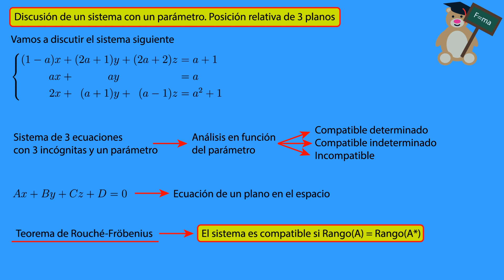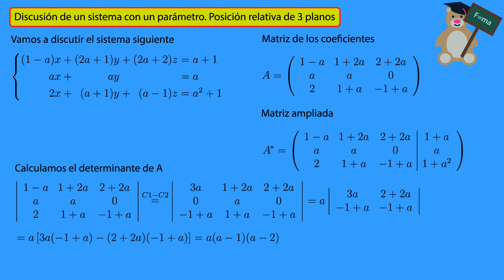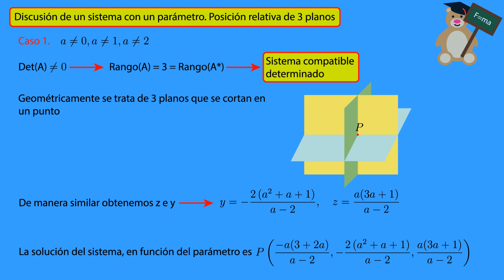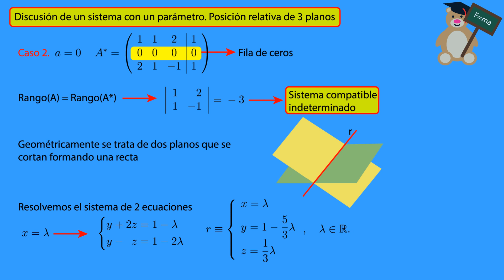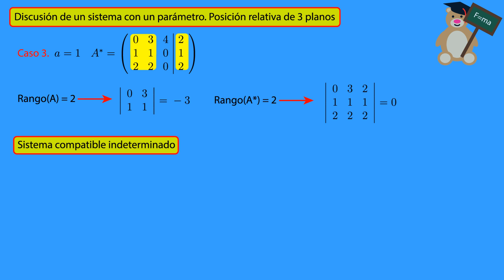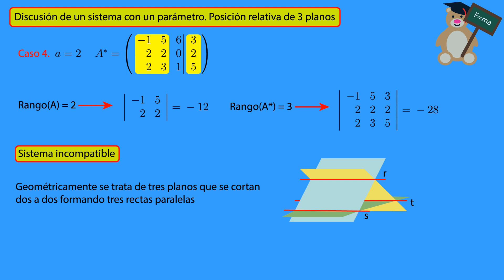DISCUTIR un SISTEMA en funcion de un PARAMETRO. Posicion relativa de 3 PLANOS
Aprende a discutir un sistema en función de un parámetro y estudiar la posición relativa de tres planos en 5 minutos!!!

Hola, amigos de la ciencia y la tecnología!! Bienvenidos a Ingeniosos!

En el vídeo de hoy os enseñamos a realizar la discusión de un sistema de tres ecuaciones con tres incógnitas y un parámetro, de manera que sepamos cuándo es compatible determinado, compatible indeterminado e incompatible.

Además, como extra, analizamos la posición relativa de tres planos en el espacio, también en función del parámetro.

Para realizar el ejercicio haremos uso de las propiedades de los determinantes, así como del rango de una matriz. Estudiaremos, según el Teorema de Rouché Fröbenius el rango de la matriz de los coeficientes y el rango de la matriz ampliada.

A partir de la regla de Cramer obtendremos la solución del sistema.

También os dejo un ejercicio propuesto al final del vídeo con su solución, podéis dejar cualquier duda en los comentarios o en la dirección de correo

Ingeniosos,discutir un sistema en funcion de un parametro,discusion de sistemas,discusion de sistemas con parametros,sistema de ecuaciones 3x3 con parametro,resolver un sistema compatible indeterminado,sistema compatible indeterminado con 3 incognitas,discutir sistema,discusion de un sistema con parametros,rouche frobenius,rouche frobenius sistema de ecuaciones,teorema de rouche frobenius,rango de una matriz,regla de cramer,posicion relativa de 3 planos,incompatible